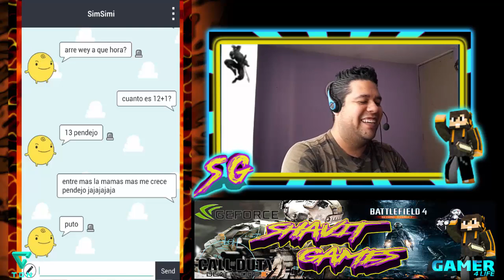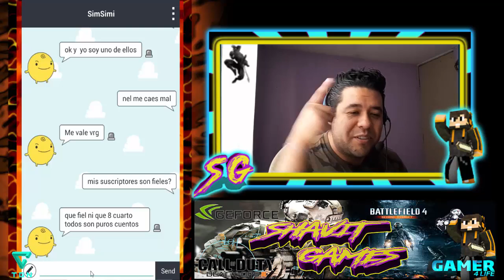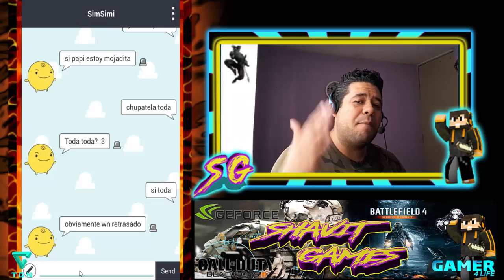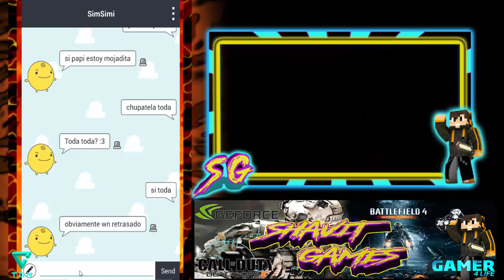SimSimi Me Dice Quien Es Mi Novia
Hey que hongo papayines pues como ven que simsimi si sabe quien es mi novia jajaja... demonios esto es obra del demonio, esto es un juego del diablo jajaja... simsimi el mas grosero de todos!!

*Especificaciones De Mi PC:
Motherboard Asrock
RAM: 4GB HiperX Fury DDR3
DD: 750GB
Tarjeta Grafica: EVGA NVIDIA GForce GT210 1GB
Procesado: AMD Atlhon 4 Nuecleos
Fuente: Economica 400W
SO: Windows 10